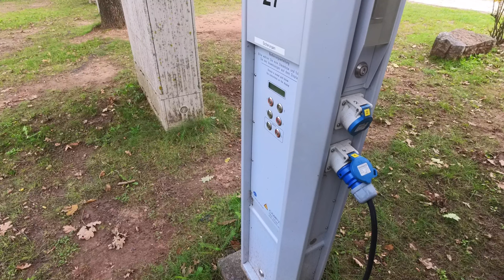Teil 2 Roadtrip Süd-Deutschland | Brombachsee | Lucky CamperYT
Wir sind auf einen Roadtrip in Richtung Süddeutschland gestartet.
Unser zweiter Stop war am kleinen Brombachsee.

Trinkflaschen von Super Sparrow:
*Teppich Fahrerhaus
*12 V Staubsauger

*Votronic B2B Ladebooster VCC1212-3
*Votronic 1266 LCD-Batterie-Computer 200 S mit Smart-Shunt
*D+ Simulator von Büttner
*Solartasche Wattstunde 120 Wp